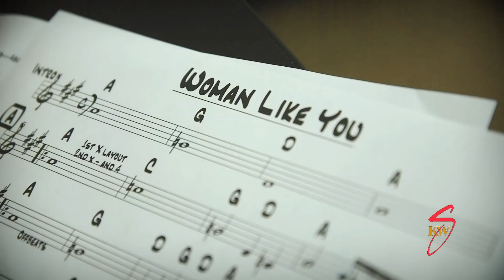Kenny Wayne Shepherd Band - Woman Like You - NEW RELEASE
A conversation with Kenny and co-producer Marshall Altman about track #1, WOMAN LIKE YOU from the upcoming Kenny Wayne Shepherd Band's, The TRAVELER. Release date is 5.31.19 but you can listen to Woman Like You by clicking - Europe